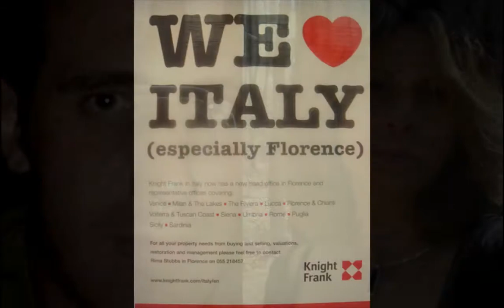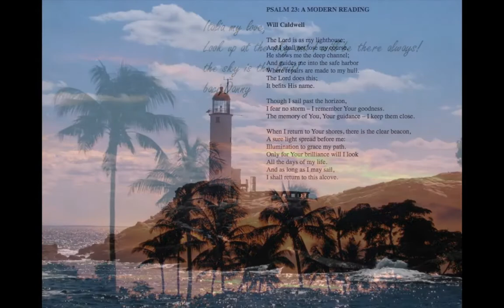Photographs and Memories- I will love you forever Dan!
Goodbye to the love of my life.  I will love you for eternity Dan and I will cherish every beautiful photograph and memory we shared together.  You loved me enough to last a lifetime and beyond.  Please watch over me and wait for me in heaven.

Italy